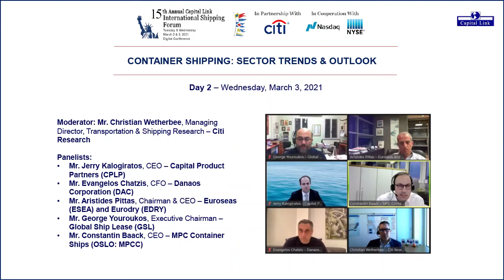2021 - 15th Annual International Shipping Forum - Container Shipping: Sector Trends & Outlook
CONTAINER SHIPPING: SECTOR TRENDS & OUTLOOK

Moderator:
Mr. Christian Wetherbee, Managing Director, Transportation & Shipping Research  – Citi Research

Panelists:
- Mr. Jerry Kalogiratos, CEO – Capital Product Partners (CPLP)
- Mr. Evangelos Chatzis, CFO – Danaos Corporation (DAC)
- Mr. Aristides Pittas, Chairman & CEO – Euroseas (ESEA) and Eurodry (EDRY)
- Mr. George Youroukos, Executive Chairman – Global Ship Lease (GSL)
- Mr. Constantin Baack, CEO – MPC Container Ships (OSLO: MPCC)